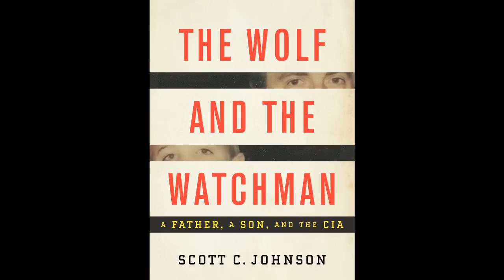The Wolf and the Watchman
An interview with author Scott C. Johnson whose book, "The Wolf and the Watchman" will hit bookstores in May 2013. The book is an account of Johnson's life growing up with his father, a CIA spy. Part family memoir, part reportage of Johnson's career as a war correspondent, the book traces his family's life through half a century of conflict, from the Cold War to the War on Terror. David Finkel ("The Good Soldiers") called the book "deeply moving, beautifully written and compulsively readable."